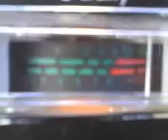PINEAPPLE*JUICE*HAWAII & MR. 79 IN THE HOGYARD AR. PUTING THAT HAMMER DOWN ! 5~1~12